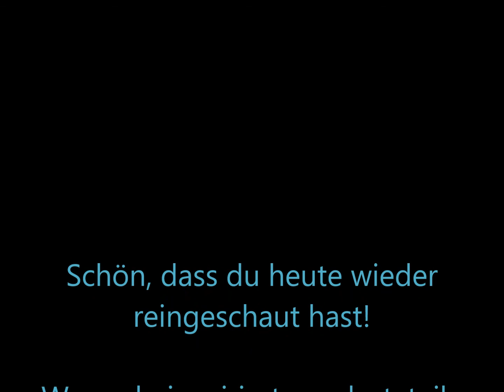Waisenmentalität weg damit! 25 04 21 Lena Damminger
Wenn wir Jesus annehmen, werden wir zu Gottes Kindern. Und zu seinen Erben. Leider fühlen wir uns trotzdem oft noch wie arme Waisenkinder, die um ihr Überleben kämpfen müssen, gierig und eifersüchtig sind und sich dauernd sorgen um den nächsten Tag. Wie du diese Waisenmentalität erkennen und loswerden kannst, darum geht es in diesem Video. Ergreife die Freiheit der Kinder Gottes!